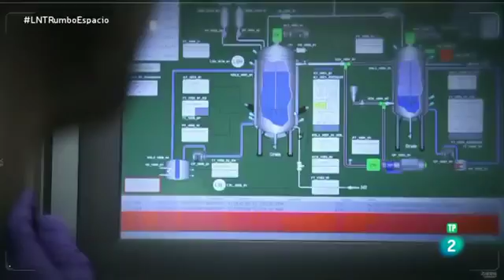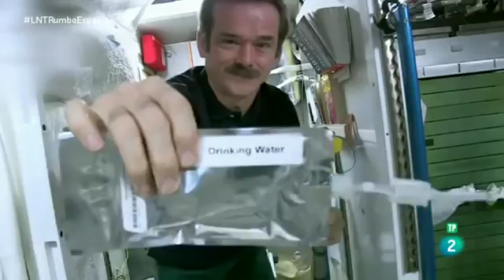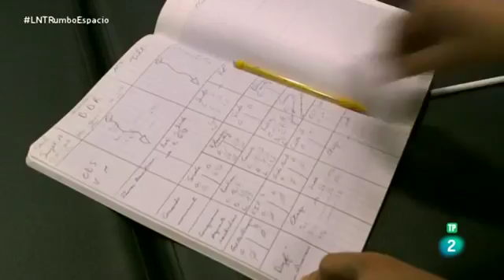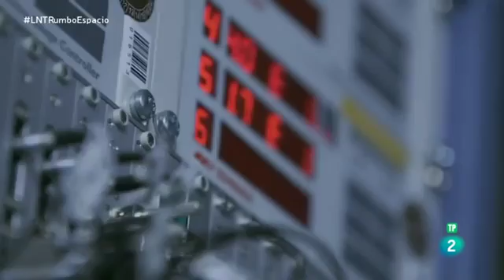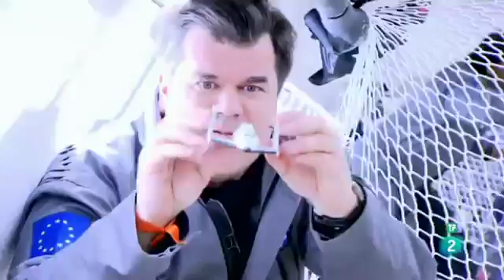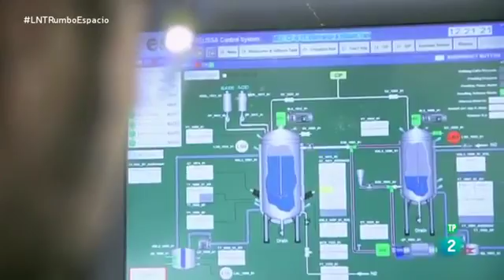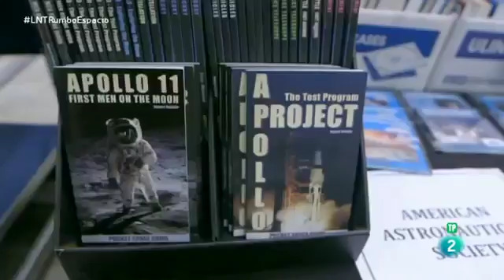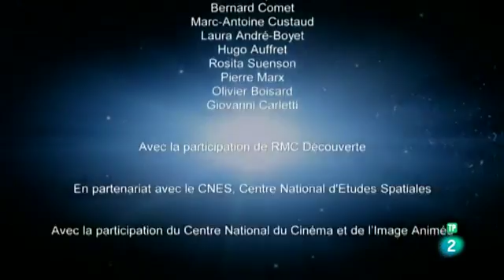HD Documental Ciencia 2017 - Vivir en el espacio